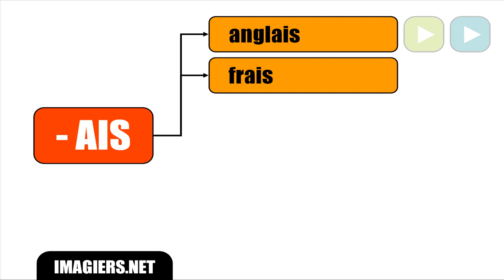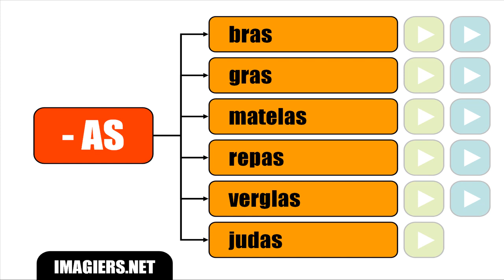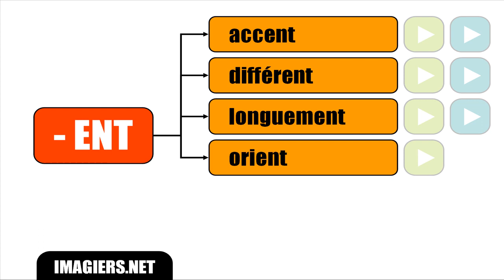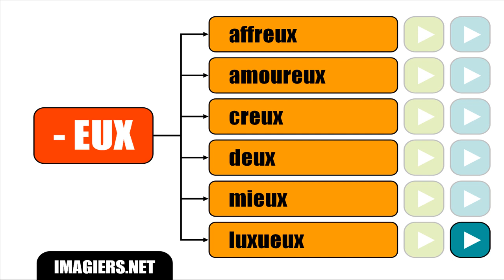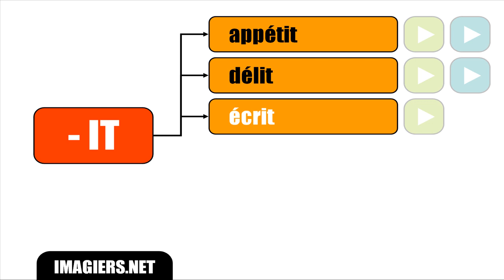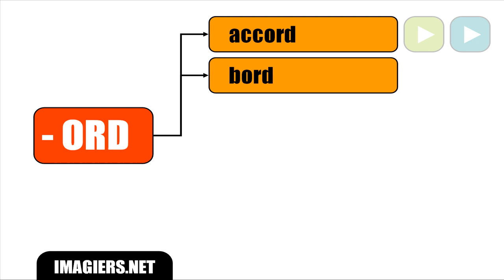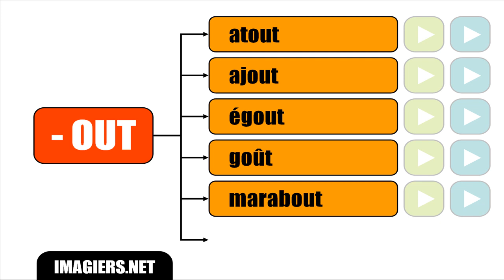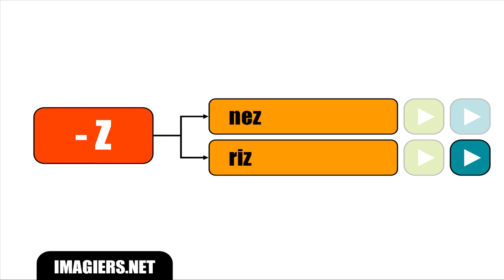เรียนภาษาฝรั่งเศส # Les lettres finales muettes